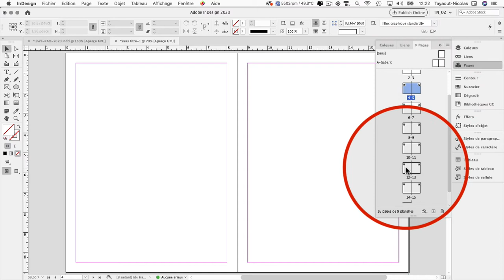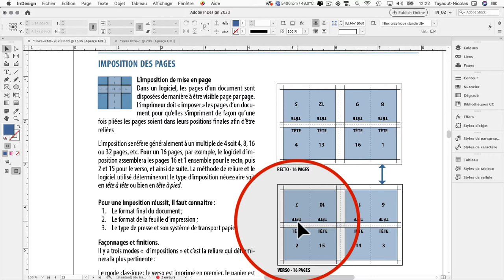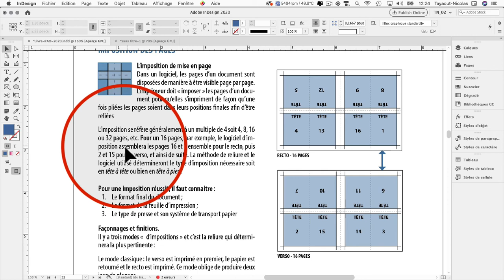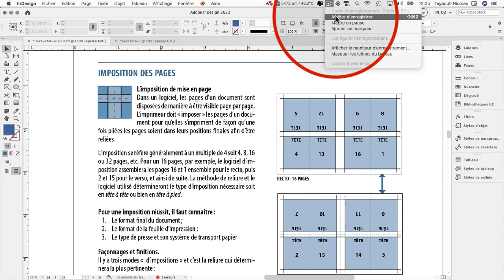L'impostion des pages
Ce podcast explique le concept d'imposition des pages pour un document mise en page dans InDesign,